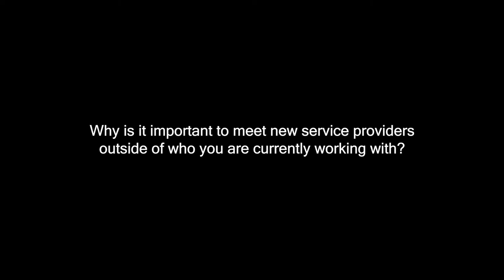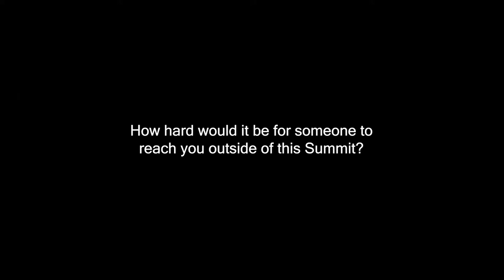Interview with Stephen Colavito Jr. from Perigon Wealth Management